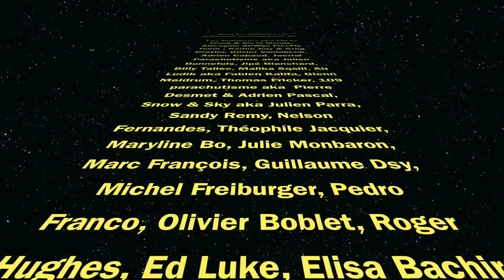Béni Mellal Skydive - Janvier 2015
Skydive à Béni Mellal
57 sauts & encore plus de potes & de fous rires !

Song : Counting Stars - One Republic